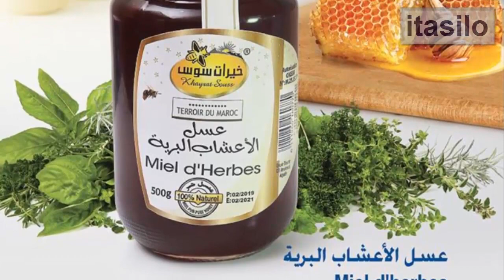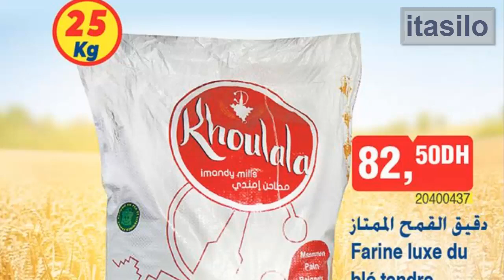جديد عروض بيم لهذا الأسبوع ليوم الثلاثاء 19 مارس 2019 Promotion Bim Maroc HD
جديد عروض وتخفيضات بيم لهذا الأسبوع ليوم الثلاثاء 19 مارس 2019 في المواد الغذائية ومواد التنظيف وتجهيزات المطبخ والمنزل إبتداءا من 10.00 دارهم فقط
promotion et catalogue bim maroc mardi 19 mars 2019
جبنة للدهن لافاشكيري لايت بسعر 18.90 درهم دقيق الحليب للأطفال سيريلاك بالفواكه والتمر بسعر 22.50 درهم معجون أسنان + فرشاة بسعر 29.90 درهم حليب مرطب garnier بسعر 31.90 درهم ومنتوجات أخرى بأسعار مناسبة والمزيد من العروض